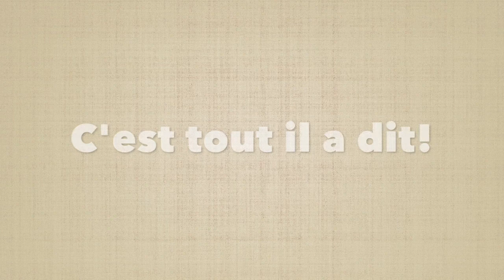l'homme noir AIME la femme noire! Discussion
Victor a bien souvent une vision intéressante à mes yeux car vraiment ouverte et non stigmatisante.
Je ne reviendrai plus sur ces sujets, en tout cas, pas de si tôt!